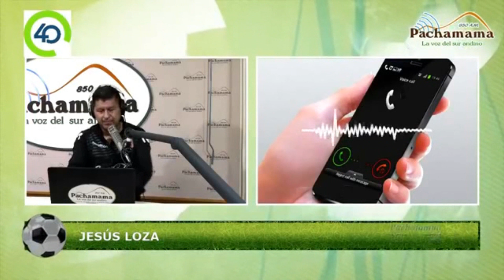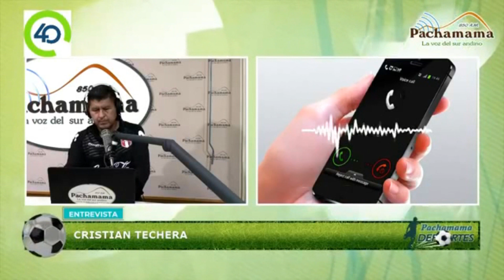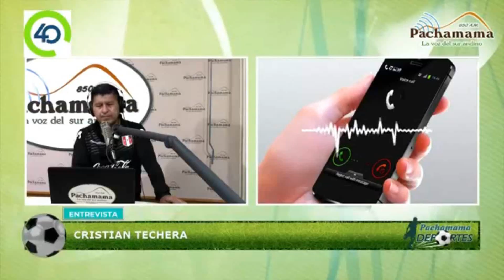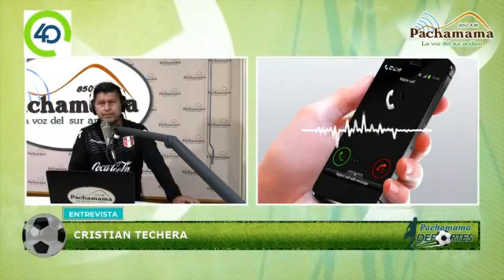Cristian Techera - Ayacucho FC - Deportivo Binacional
goleador de Ayacucho FC uruguayo Cristian Techera, habla en la previa del partido Ayacucho FC - Deportivo Binacional, por la Liga1 2022